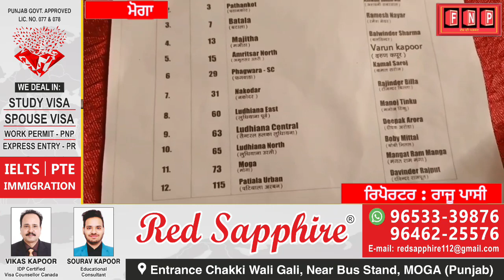ਸ਼ਿਵ ਸੈਨਾ ਨੇ ਮੋਗਾ ਹਲਕੇ ਤੋਂ ਐਲਾਨਿਆ ਆਪਣਾ ਉਮੀਦਵਾਰ